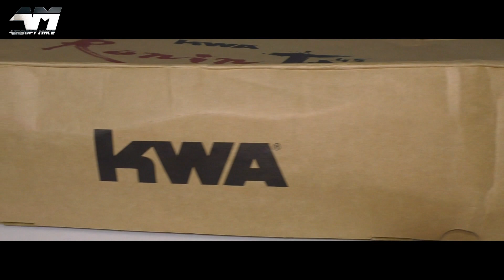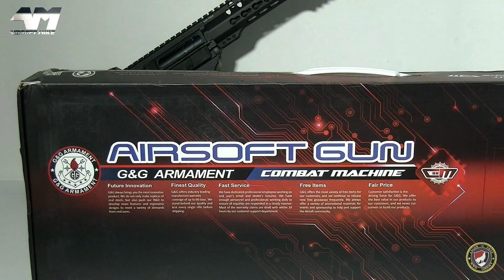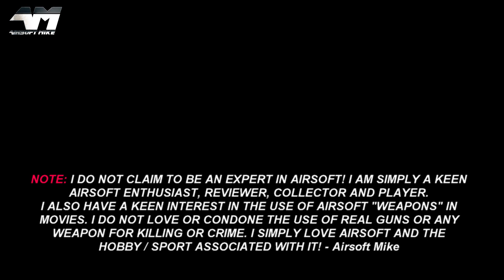KWA RONIN TK.45c / Airsoft Unboxing / Review / TK45c / TK45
Today I unbox the KWA TK.45c
A modern looking airsoft primary in a neat compact package with unique features!

TK45 AEG 2.5 (As featured in video)